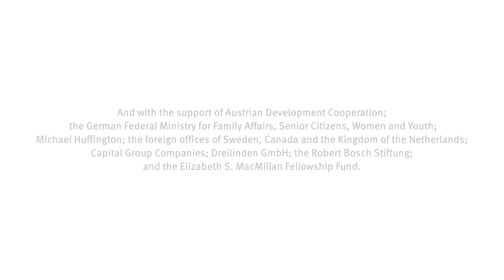Passang Dorji being comfortable with family of choice ('Family is...?') | Salzburg Global LGBT Forum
Passang Dorji is a Physiotherapy Associate and Volunteer at the National HIV/Aids Control Program, Bhutan. He talks about his definition of family in a conversation with Sudeshan Reddy during the session of the Forum in Chiang Rai, Thailand in October 2016.

 “Where there is care and support of each other, then this can be a family - it can be biological, or a family of choice. I am more comfortable with my family of choice."”

The Salzburg Global LGBT Forum was formed in 2013 to establish a truly global space to reflect upon and advance the LGBT and Human Rights discussions around the world. Its signature is the international representation of leaders from diverse fields – including human rights, legal, artistic, and religious backgrounds. Founded and chaired by Dr. Klaus Mueller, the Salzburg Global LGBT Forum currently connects representatives from more than 65 countries (as of October 2016).